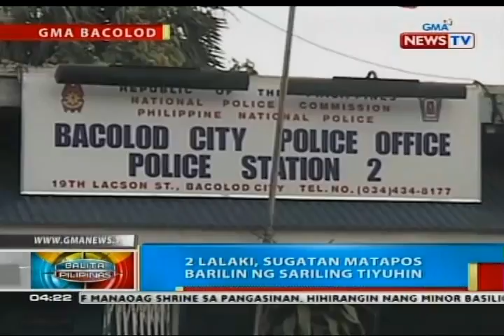Umano'y magnanakaw, binugbog matapos mahuling nanloob sa isang bahay